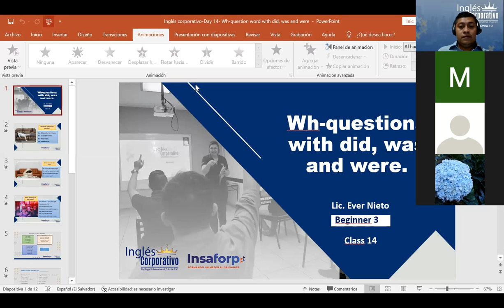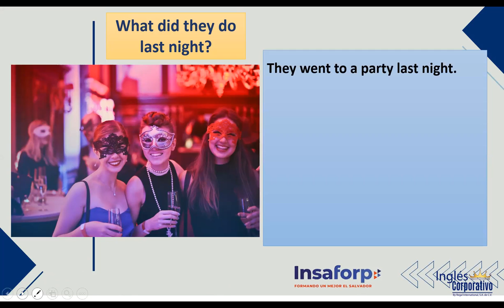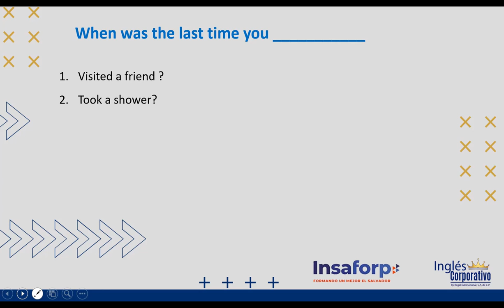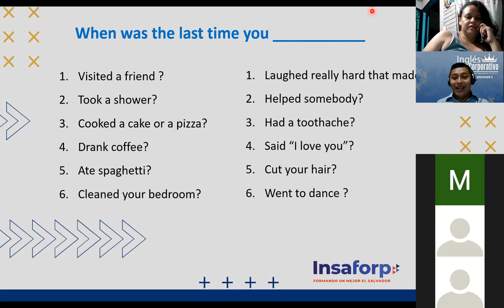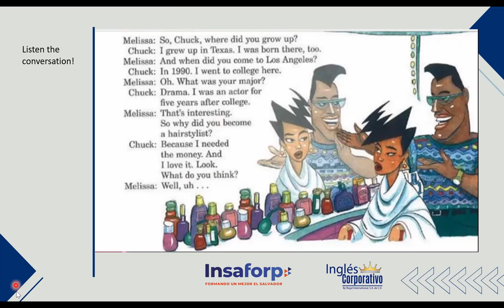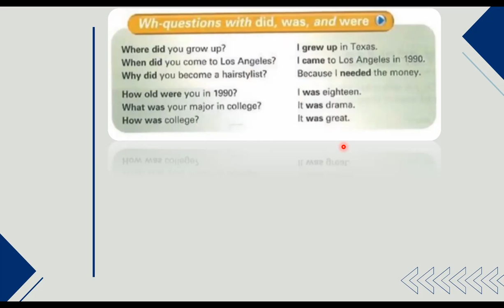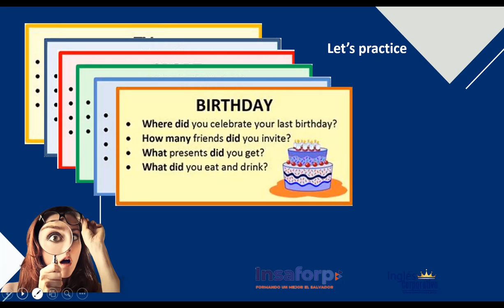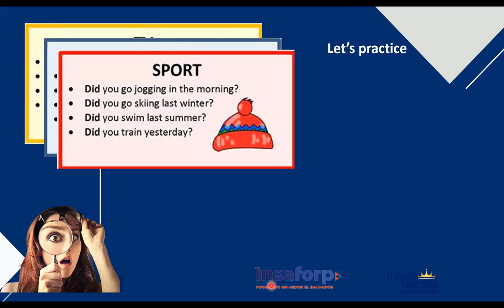Ingles Corporativo-Day 14-Information Questions with did, was and were